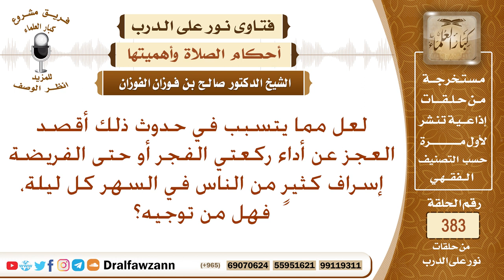ما حكم السهر الذي يفضي إلى فوات وقت صلاة الفجر أو فوات صلاة الجماعة؟ الشيخ صالح الفوزان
نص السؤال: لعل مما يتسبب في حدوث ذلك أقصد العجز عن أداء ركعتي الفجر أو حتى الفريضة إسراف كثيرٍ من الناس في السهر كل ليلة، فهل من توجيه؟
السيرة الذاتية :
للاشتراك في قناة الشيخ صالح الفوزان

رئيس الفريق
لمشروع كبار العلماء